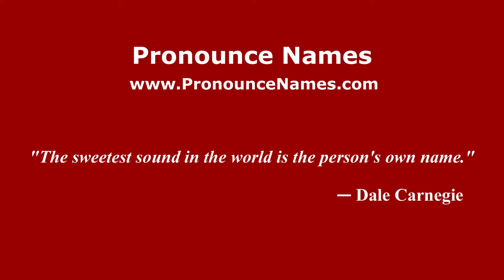How to pronounce Filip (Italian/Italy) - PronounceNames.com